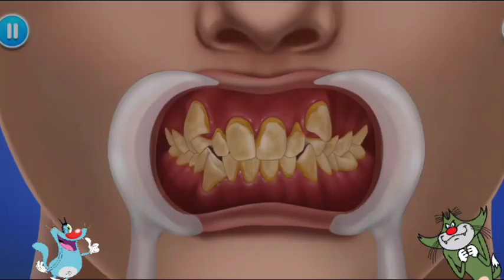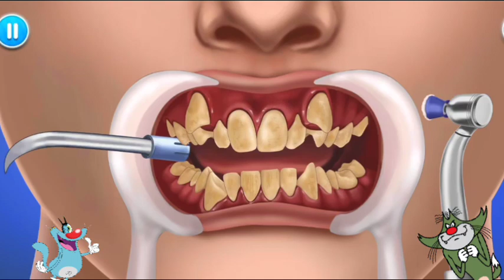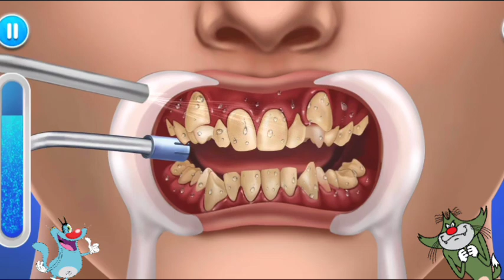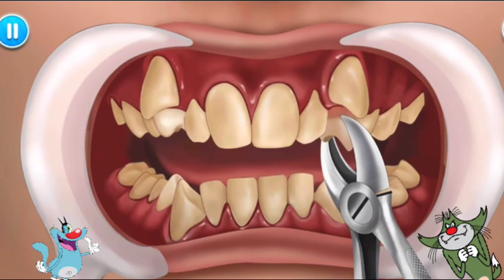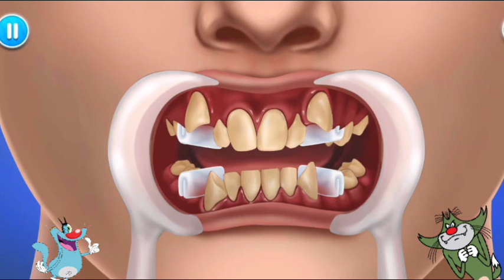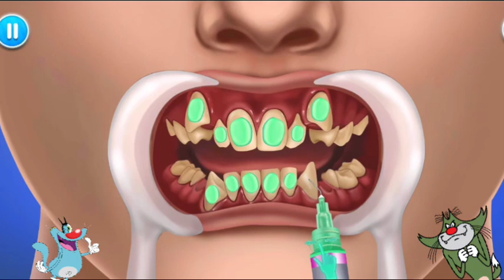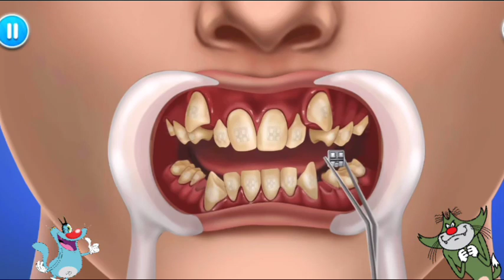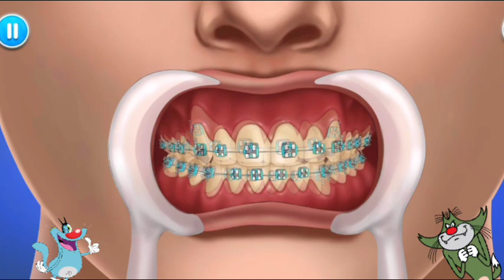NOOB vs PRO vs HACKER - ASMR Hospital: School With Oggy and Jack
Oggy And Jack Try to Survive From Asmr 😱 Oggy Game

13 + *As per recent FTC regulations, the games on this channel are not in any way an indicator of its intended target audience. Videos may contain mature language, themes and topics, and are therefore not recommended to viewers under the age of 13.

Tags ignore